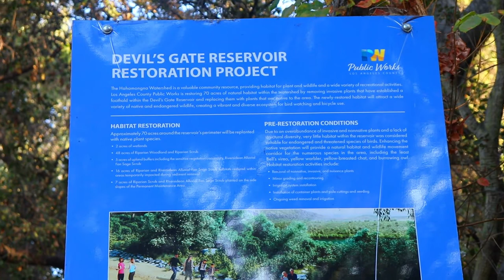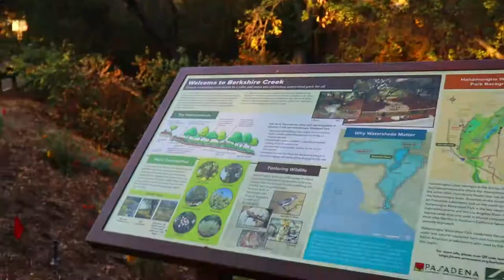Hahamongna Watershed Park | Come Hike with Us!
Hahamongna Watershed Park is located at the Southeast corner of Oak Grove Drive and Foothill Boulevard. Hours of operation are from 6:00 am to sundown. Located near Jet Propulsion Laboratory between La Canada High School and Altadena in Northwest Pasadena. This 1300-acre park in the Arroyo Seco extends from Devil’s Gate Dam north into the San Gabriel Mountains. Facilities include: an athletic field; 24 hole Frisbee golf course; and an extensive network of bridle, bicycle, and hiking trails; numerous picnic areas and barbecue pits; restrooms; and drinking fountains.